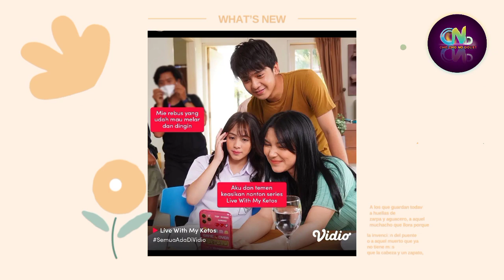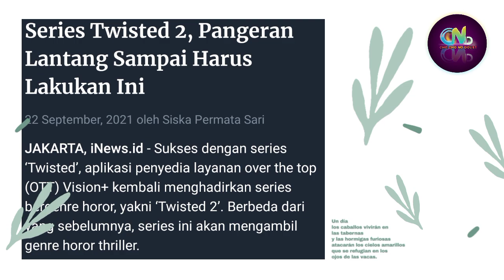Anrez Adelio & Shakira Jasmine | Kegiatan Anrez Adelio & Series Terbaru Shakira Jasmine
Anrez Adelio & Shakira Jasmine

Sumber :

- IG Story

Backsound :

- Musik Youtube